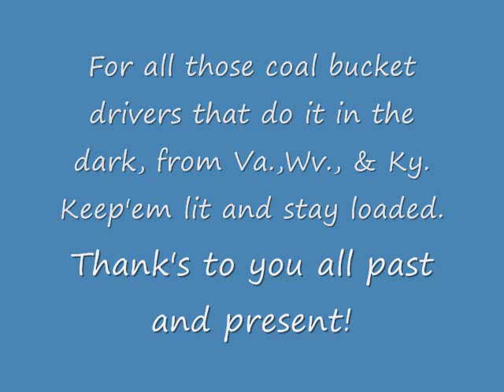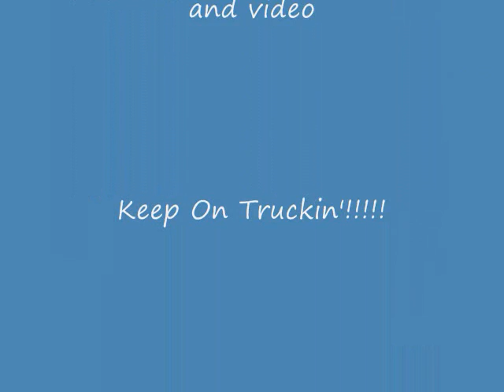Chicken Lights And Chrome \ Coal Haulers Life with Chicken Lights and Chrome by Steve(Hustler)Baird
For the many coal haulers in Wv, Va, & Ky. that put hours in night and day to keep the coal moving, thank's to you all. I hope we win the fight on coal production for us all!! Keep the lights on at home and on the road.